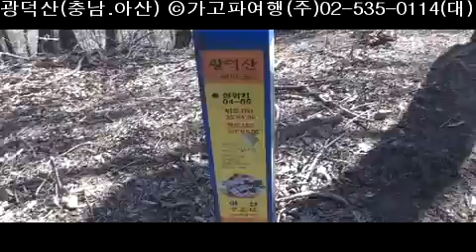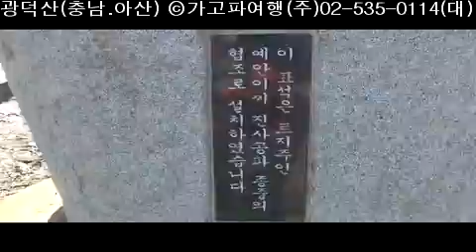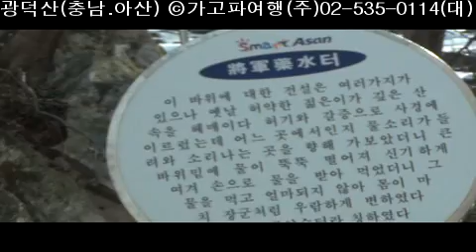광덕산(충남.아산) ⓒ가고파여행(주)02-535-0114(대)